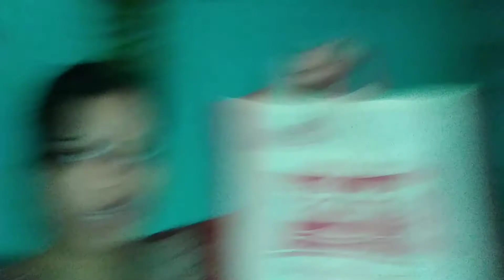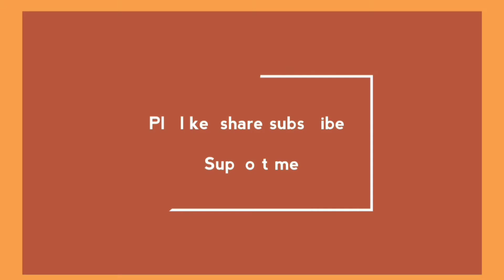Sas bahu n milkr ki holi ki tayariyaan.. Sumi youtuber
Guys holi ka time h.. To sari holi ki tayariyaan kr rhi hu m or mammi milkr...
Agr ap log ko mera ye vlog jra sa bhi psnd aye to..